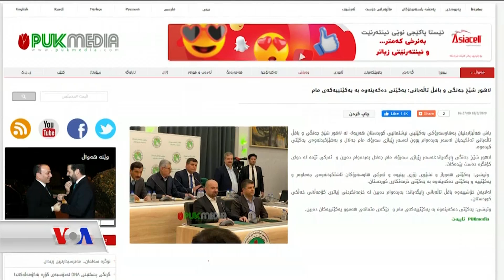تـێـڕوانینەکان سەبارەت سیستەمی نوێی ڕێبەرایەتی یەکێتی نشتیمانی کوردستان